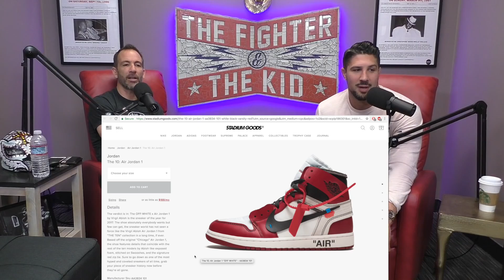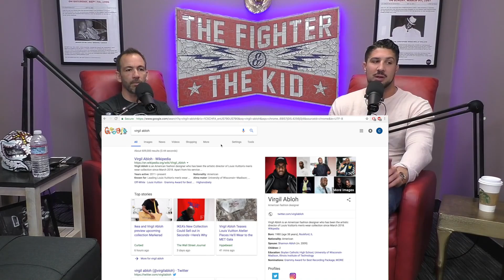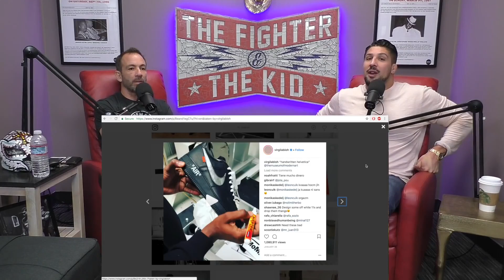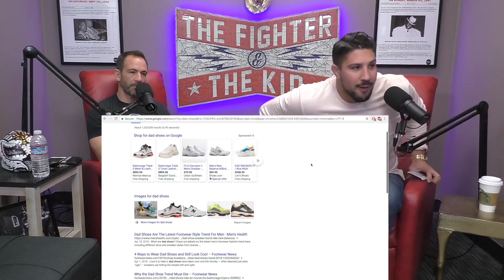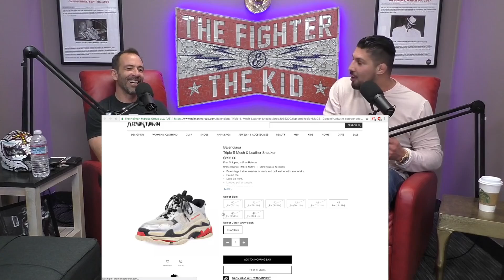The Fighter and The Kid - Expensive Wine vs Expensive Shoes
Bryan doesn't get expensive shoes and Brendan doesn't get expensive wine.